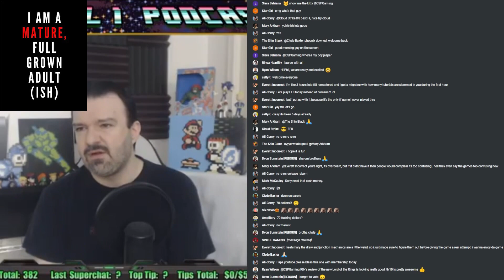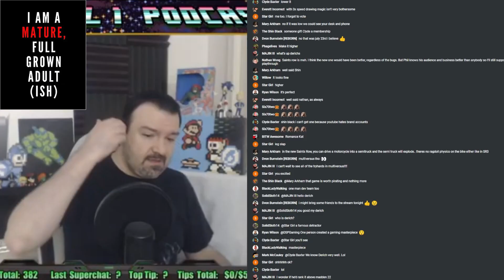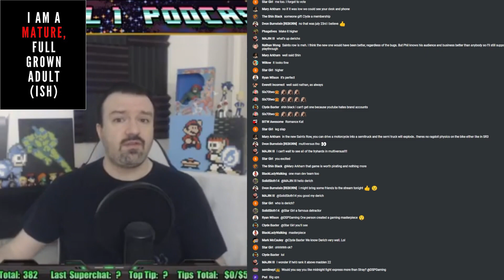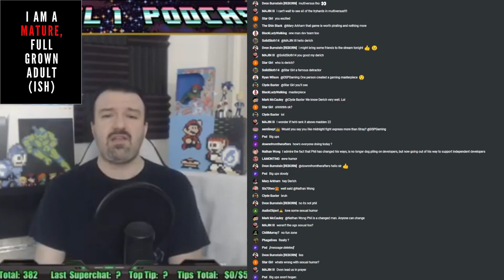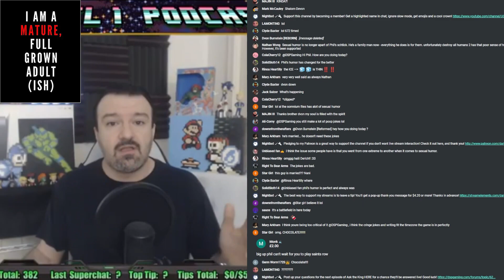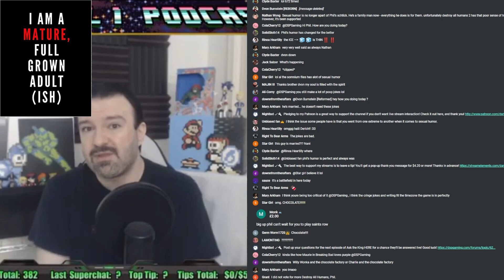Phil Rants Again about the Immature Humor of Destroy all Humans 2 Despite being Immature Himself.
In today's video Phil keeps going on about how the Immature writing in Destroy all Humans 2 is too sexual and immature for his poor brain to process. Phil acts like he has never seen a P$%%^ in His whole life!!! We examine how hypocritical he is being and its funny!

Phil having a stream "agenda" is cringe @1:54 - @3:09
get a new camera Phil! @3:10 - @3:56
Phil's mind is blown that one person can put time and effort into something! @3:57 - @6:35
Phil is the Steven Segal of streaming, no fun. @6:37 - @8:54
Phil hasn't and will never change as a person @8:55 - @13:23
Phil uses an immature metaphor to describe a game with immature humor @13:24 - @16:21
Phil should take his own advice! @16:22 - @17:50
A pizza party is no fun for anyone @17:51 - @20:26